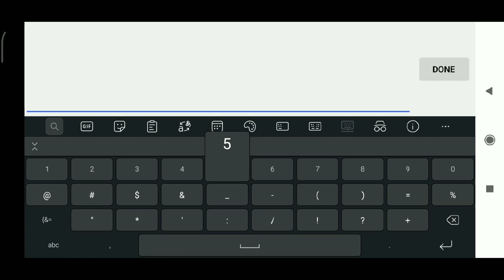GALACTIC ARMORY GUIDE - Legacy of Discord